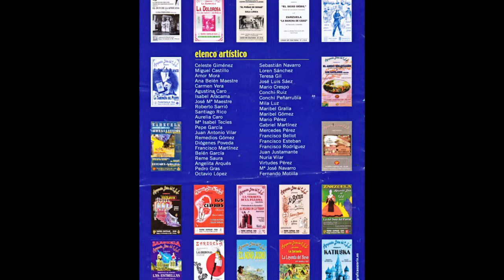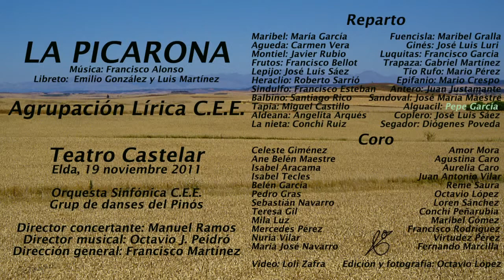CAMPOS LOS DE CASTILLA. Concertante de La Picarona. Agrupación Lírica C.E.Eldense.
Campos los de Castilla, concertante.
Zarzuela: La Picarona.
Libreto: Emilio González y Luis Martínez.
Agrupación Lírica Centro Excursionista Eldense.
Orquesta Sinfónica C.E.E.
María García Maciá, José Luis Luri y Javier Rubio.
Edición sobre un video de la Agrupación Lírica C.C.E. Fotografías y edición: Octavio López.
Concertante: Manuel Ramos.
Director musical; Octavio J. Peidró.
Dirección: Francisco Martínez.